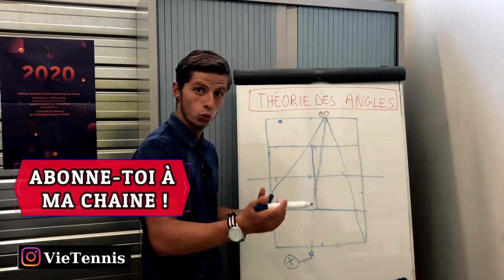Comment s'entraîner EFFICACEMENT au SERVICE ? (Facile) ✅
🎁 Reçois ta MASTERCLASS SERVICE GRATUITE ICI !

Le service au tennis est souvent bâclé par les joueurs lorsqu'ils s'entrainent.
Je te présente un protocole facile à suivre afin de t'entraîner EFFICACEMENT au service et de progresser sur ce coup !

QUI SUIS-JE ?

Je m'appelle Djilali, je suis entraîneur de tennis Diplômé d'État (DE), préparateur physique et GRAND passionné de sport :

✅Je fais des vidéos pour te partager mes conseils pour PROGRESSER au tennis mais également des challenges, des entraînement ou des vlogs pour passer un bon moment sur ma chaîne !

✅Mon but est de t'aider à devenir MEILLEUR au tennis et de prendre du PLAISIR dans ce magnifique sport !